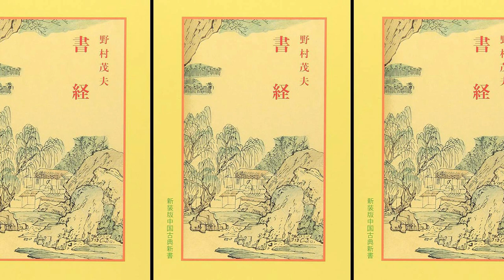전유진 팬덤의 위력/ "저들을 벌주지 마옵소서 다만 그 벌을 우리 전유진 가수에게 복으로 돌려주옵소서"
[1] 지난 6월 15일부터 올려놓기 시작한 전유진 가수 관련 방송 숫자가 두달 동안 10회에 이르게 되어 별도의 재생목록으로 묶었습니다. 현재 전유진 가수는 이미 스타 그 이상이며 지난 4년간의 왕성한 가수 활동과 수많은 업적과 영향력에 힘입어 엄청난 숫자의 팬덤을 형성 중이고
[2] 가히 국민가수급 대접을 받고 있다고 해도 과언이 아닙니다. 흔히들 이미자ㆍ주현미ㆍ장윤정ㆍ송가인 그리고 전유진이라고 합니다만 팬들은 이 마저도 불만족인듯 이미자 이후 최고의 가수라고 불러 달라고 합니다. 이미자 이후 최고의 가수라는 표현을 가장 먼저 사용하신 분은
[3] 사랑의병원 병원장 황성주 박사님입니다. 그 분은 의사로서 전유진을 마더 테레사 효과를 내뿜는 가수라고 했습니다. 듣기만 하면 어쩐지 기분이 좋아지고 면역 호르몬이 높아지고 치유의 호르몬인 엔도르핀이 나온다는 것입니다. 혜성같이 등장해 전 국민의 마음을 사로잡았으며
[4] 위로가 필요한 시점에 많은 국민들에게 힐링을 선물해 주었다고 했습니다. 전유진 가수는 리메이킹의 재능을 가지고 태어났습니다. 놀랍게도 전유진이 다시 불렀던 곡 상당수가 명품이 되어버렸습니다. 이른바 연주자로서 유니크하게 악보를 재해석 해내는 능력을 타고 난 것입니다.
[5] 전유진의 강점은 청중을 깊이 있는 음악 세계로 빠져들게 합니다. 탄탄한 중저음의 기초 위에 깨끗한 고음을 얹어 명품 트롯을 만들어 냅니다. 가장 큰 장점은 깊은 곳에서 우러나오는 소리로 발성에 무리가 없고 매우 자연스럽다는 것입니다. 물론 전유진 효과에는
 [6] 그녀의 청순미와 착한 마음씨도 포함됩니다. 황성주 박사는 대한민국 국민들이 이미자 이후 이런 가수를 가져본 적이 없었다고 단언했습니다. 전유진 가수는 박세리와 김연아처럼 코로나 펜데믹 시대의 힐링 아이콘이 되어버렸다는 것입니다.
[7] 예로부터 한국 사람들은 "민심이 천심이다"는 표현을 즐겨 썼습니다. 민심은 백성들의 마음을 뜻합니다. 국민의 마음이 바로 여론입니다. 여론을 한자로 풀이하면 "수레에 담을 수 있을 만큼의 많은 말씀"이라는 것입니다. 축약하면 "많은 사람들의 의견"입니다.
[8] 사전적 의미는 "국민들이 나타내는 공통된 의견"으로 정의합니다. 백성들의 마음이 곧 하늘의 마음이라는 이야기 입니다. 백성의 뜻이 하늘의 뜻과 같으니 나라를 다스리는 자는 이것을 잊어서는 안 된다는 것이었습니다. 중국의 5대 경전 중 하나인 '서경'에 처음 등장한 말이라고 합니다.
[9] 전유진 양은 백성들의 마음을 얻었으며 결과적으로 하늘의 마음을 얻은 것입니다. 미스트롯 프로그램의 기획자 1970년 생 서혜진 씨는 능력과 별개로 법규 준수 측면에서는 부정적인 평가를 받았으며 도덕적인 면에서 상당히 지탄을 받고 있는 인물이라고 합니다.
[10] 제가 지어낸 이야기가 아니고 인터넷 백과사전 중 하나인 나무위키가 취합해서 분명하게 기록해놓은 평판입니다. 되돌아보면 서혜진 씨의 승부조작 음모에 휘말려 준결승 진출이 좌절된 것이 불과 2년 6개월 전이었습니다. 그러나 그 이후에 전유진 가수가 이룬 성과와 업적이 어마어마합니다.
[11] 늦었지만 이제라도 서혜진 씨를 처벌해야 한다는 여론이 압도적이지만 이제 전유진 가수가 제2의 이미자로 우뚝 서버렸는데 그만 용서하자는 여론도 존재합니다.  "누가 너에게 해를 끼치더라도 앙갚음하려 애쓰지 마라. 가만히 강가에 앉아 있으면 머지않아
[12] 그의 시체가 떠내려가는 것을 보게 될 것이다" 노자에 기록된 말씀입니다. 중국 춘추시대의 사상가이자 제자백가의 시초격인 노자는 당대 최초로 사람이 지향해야 하는 바, 즉 사람이 걸어가야 할 길에 대한 통찰을 제시한 인물이었습니다. 대표 저서로 도덕경이 있습니다.
[13] 골리앗을 물리쳐 민심을 얻었다는 이유로 사울왕의 표적이 되어 억울하게 죽음에 내몰렸던 다윗은 이렇게 기도했습니다. "저들을 벌주지 마옵소서. 다만 그 벌을 저에게 복으로 돌려주시옵소서" 성경 속의 말씀들은 인간이 복수해서는 안 된다는 것입니다.
[14] 왜냐하면 복수는 하느님께 속해 있는 것이기 때문입니다. 인간이 복수하려는 욕망을 내려놓도록 성경은 약속합니다. "내가 갚아 주겠다" 인간들은 이 약속이 미래의 은혜로 나타난다는 것을 알아야 합니다. 용서하지 않는 마음에서, 복수심과 비통함에 불타는 마음에서
[15] 인간을 자유롭게 하는 성서 속의 약속은 하나님이 우리의 원한을 풀어주신다는 것입니다. 하나님은 인간들이 할 수 있었던 것보다 더 공정하고 더 철저하게 복수해 주실 것입니다. 따라서 우리 인간들은 물러나서 하나님이 하시도록 믿어야 하는 것입니다.